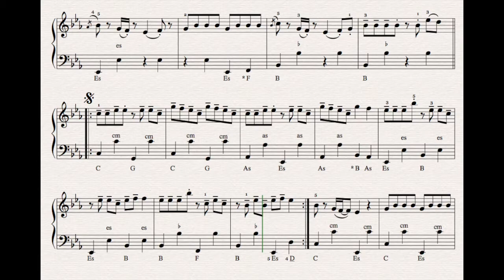Savage Love by GMA, Accordioncover- Popaccordion-best covers of posongs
Ich freue mich, wenn Du wieder meinen Kanal besuchst und ein Abo da lässt,
denn in Kürze folgen neue Akkordeonversionen von Popsongs für Solisten.
Versprochen!

I promise!